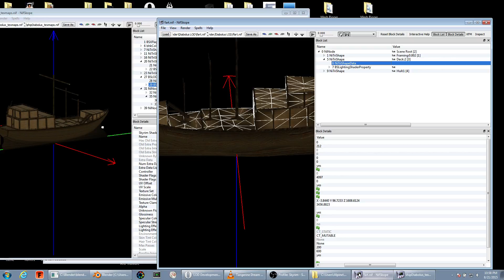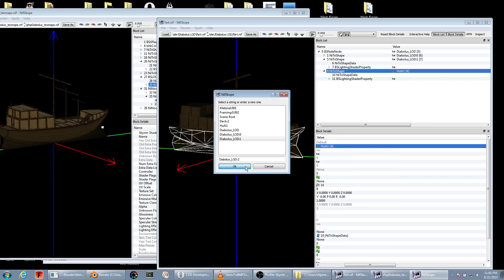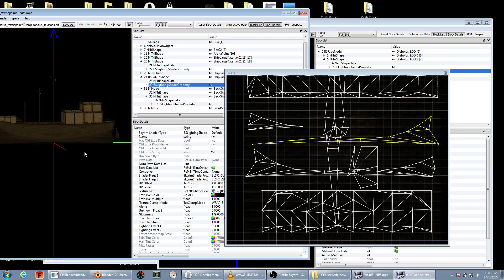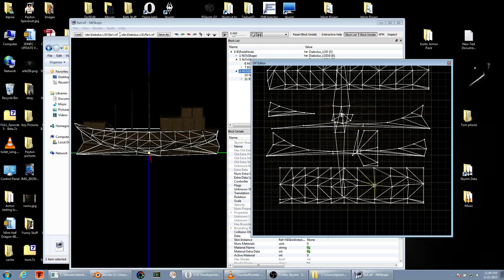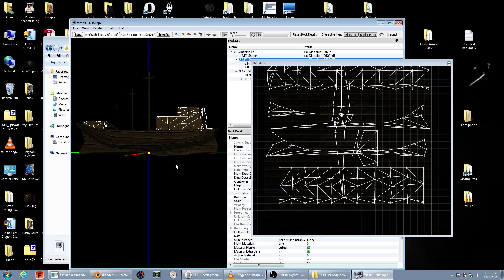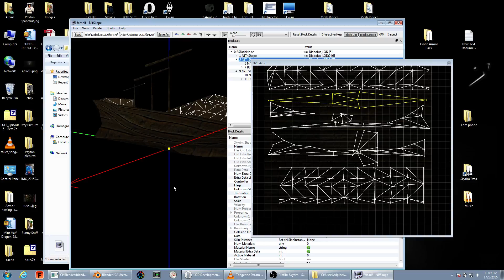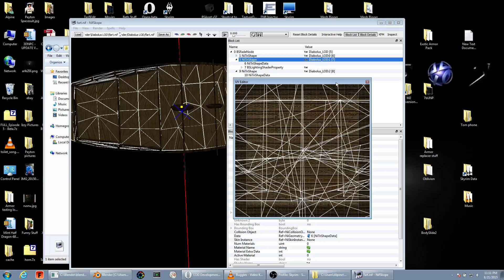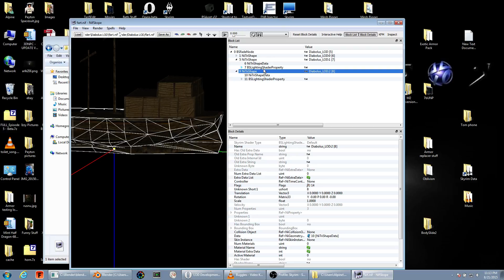Maids II Deception - Diabolus LOD